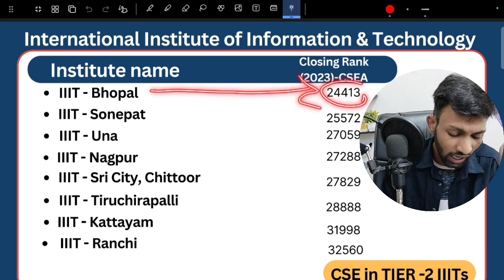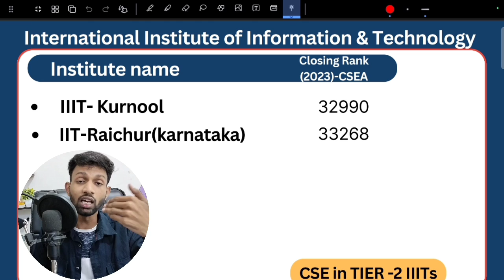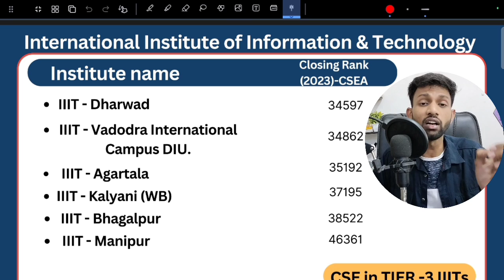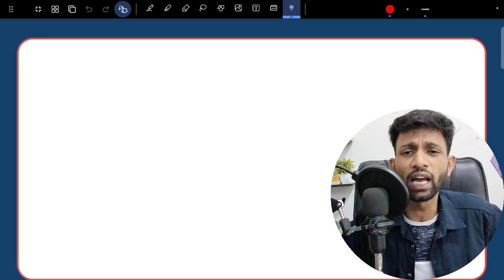😍(CSE) IIIT Last Closing Rank❤️ | college vs rank jee mains | jee 2024 rank vs percentile | IIITs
😍(CSE) IIIT Last Closing Rank❤️ | Percentile vs Colleges | jee main rank vs percentile |iiit college

college vs rank jee mains
jee 2024 rank vs percentile
jee mains april attempt marks vs percentile
jee mains april attempt marks vs percentile 2024
jee mains 2024 april attempt marks vs percentile
jee
jee mains
nit college
iiit college
jee mains 2024
we won academy
jee main rank vs percentile
revised marks vs percentile
jee main marks vs percentile 2024
josaa counselling procedure 2024
jee marks vs percentile 2024 april
how to calculate rank in jee mains
college at low percentile in jee mains
how to calculate jee mains percentile 2024
marks vs percentile jee mains 2024 april attempt
jee main 2024 april attempt marks vs percentile